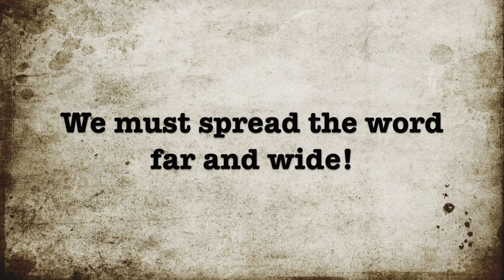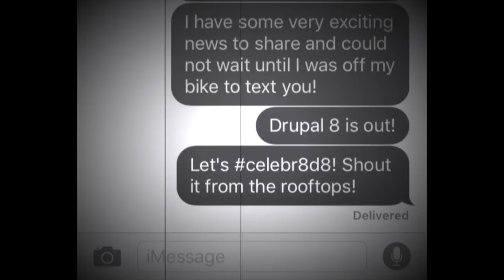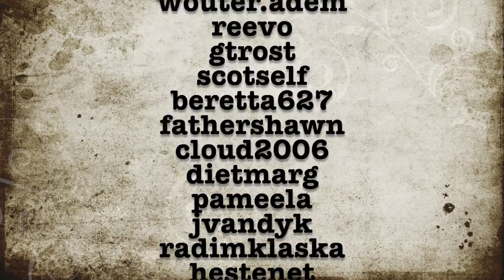Drupal Association Celebr8s D8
Drupal Association Celebr8s D8: We made this video as part of Celebrate Drupal 8. Many other films by Drupalists from around the globe can be enjoyed